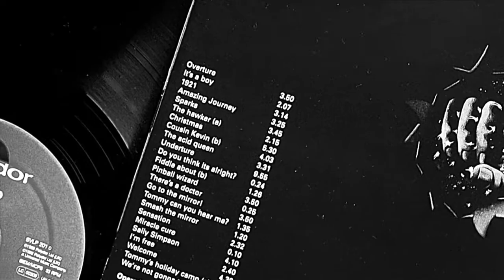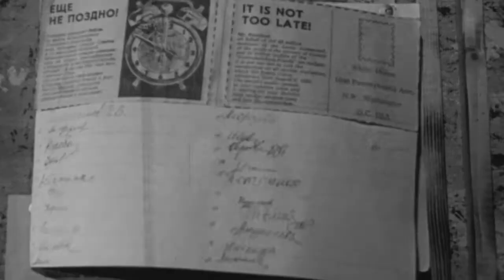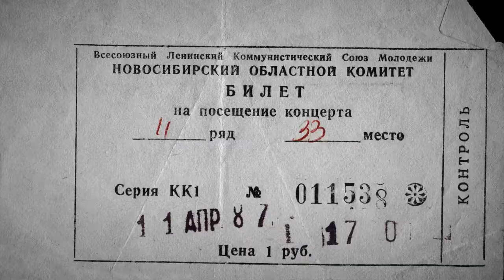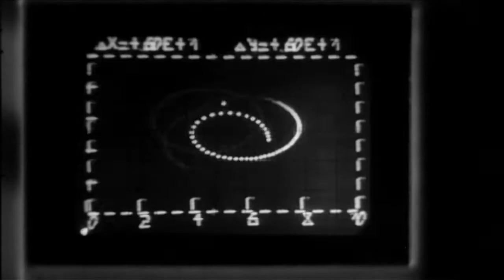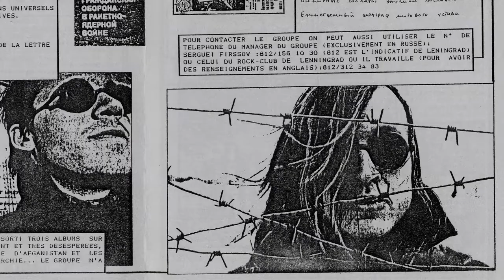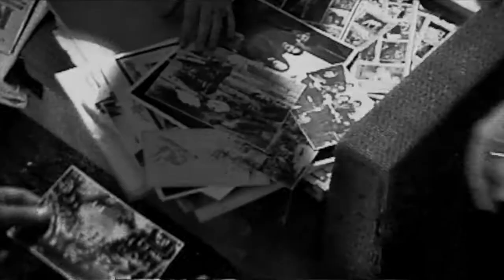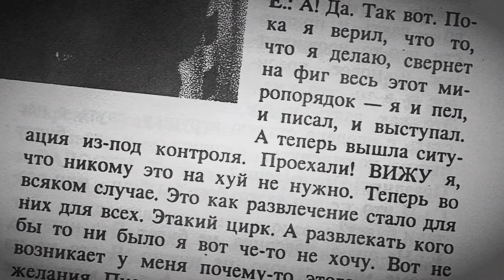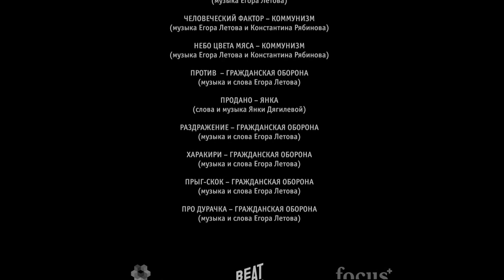Здорово и вечно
Первый фильм о "Гражданской обороне" и Егоре Летове.
2014 год.
Режиссер: Наталья Чумакова, Анна Цирлина
В ролях: Егор Летов, Сергей Летов, Александр «Иваныч» Рожков, Валерий «Валерыч» Рожков, Сергей Жариков, Константин «Кузьма» Рябинов, Ирина Рябинова, Олег «Манагер» Судаков, Вадим «Лукич» Кузьмин

О фильме:
Вечная весна в одиночной камере для Летова и «Гражданской обороны» началась 30 лет назад: поганая молодежь в Омске, КГБ-рок и «Коммунизм», психбольница, скандальные выступления на фестивале, смерть Янки и всенародная слава. «Здорово и вечно» - это документальное посвящение одному из самых интересных явлений советской рок-музыки. Фильм сделан усилиями бас-гитаристки «Гражданской обороны», вдовы Летова Натальи Чумаковой и сценаристки Анны Цирлиной, собравших многочисленные интервью и уникальные архивные кадры группы. Вместо привычного репортерского заискивания перед рок-идолами прошлого получился живой документ сложной эпохи - впрочем, посмотреть фильм стоит хотя бы ради фантастически смешных монологов Константина «Кузи УО» Рябинова. «Здорово и вечно» - это не документальный байопик в строгом смысле слова, но скорее успешная попытка поймать мятежный дух времени и людей, которые ломали это время под себя.